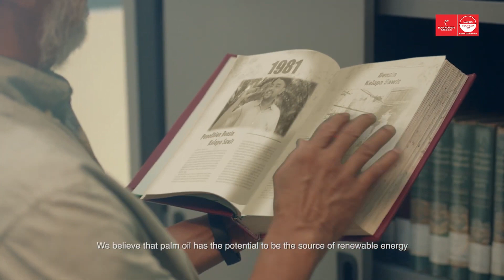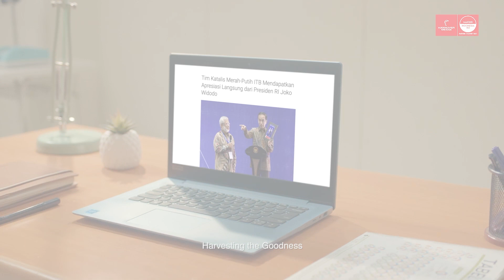Kebaikan untuk Hari Esok yang Lebih Baik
Tim Katalis Merah Putih ITB bekerja sama dengan berbagai pihak telah menginisiasi inovasi di bidang katalis. Perjalanan pengembangan katalis ini telah dilakukan sejak tahun 1982.

Kini, mimpi kemandirian bangsa di bidang teknologi katalis tersebut akan segera terwujud dengan ditandatanganinya pembangunan perusahaan patungan pabrik katalis merah putih antara PT Rekacipta Inovasi ITB, PT Pertamina, dan PT Pupuk Kujang.

Pendirian PT Katalis Sinergi Indonesia (KSI) sebagai perusahaan patungan penghasil katalis merupakan langkah kolaborasi yang ditempuh oleh Badan Usaha Milik Negara (BUMN) dan Perguruan Tinggi BHMN dalam rangka merealisasikan program pengembangan sumber daya energi berbasis kelapa sawit.